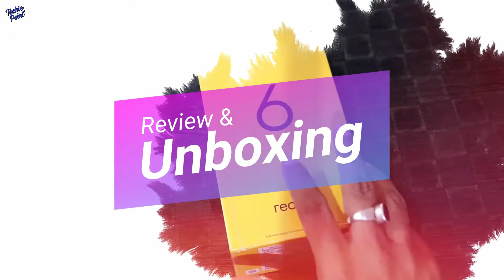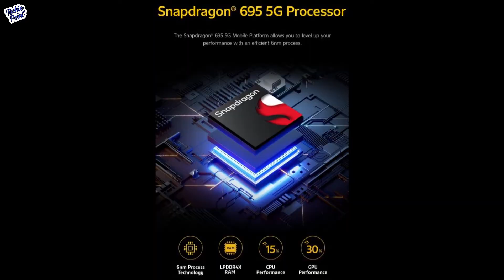IQOO Z6 Launched In INDIA | Best Phone Under 15k ???????| Full details